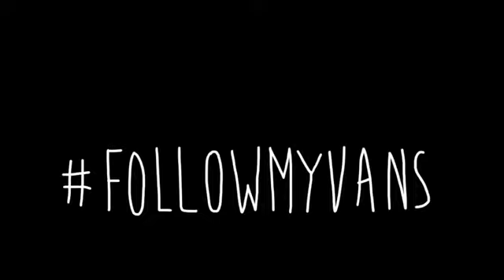Follow My Vans Hawaii with Leila Hurst Episode 1657